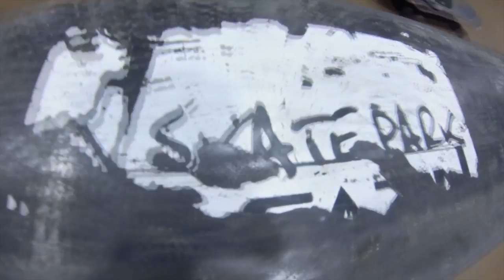Simone Zanusso 15 Minuti Skate Attack - BB1 Boards Crew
Simone Zanusso della BB1 Board Crew in 15 minuti di trick continuati al Magazin